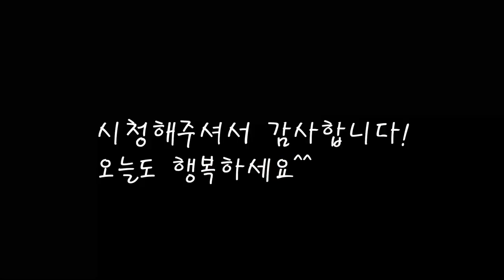영양듬뿍 담긴 촉촉한 가지찜 무침 간단하게 만들기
몸에 좋은 블랙푸드 가지를 쪄서 맛있게 무쳤어요.
기름은 넣지않고 촉촉하게 만들어요.
오늘도 엄마의 집밥을 기록합니다.
[가지찜무침]

*재료
가지 140gX5
대파 1개
홍고추 1개
국간장 1큰술=15cc
참기름 5cc

*만드는 법
1.가지의 꼭지부분을 다듬고 깨끗히 씻은후 찜기에 쪄준다.
2.대파와 홍고추를 썰어준다.
3.가지가 잘쪄지면(3분가량) 꺼내서 반으로 쪼갠후 찢어준다.
4.가지의 물기를 꾹눌러 짜내고 볼에 넣어준다.
5.대파와 마늘 홍고추를 넣어준다.
6.국간장과 참기름 고추가루도 넣고 잘무쳐주고 깨를 뿌리면 완성